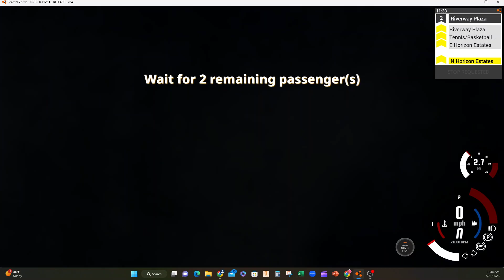Unbelievable Bus Route Challenges in Beamngdrive